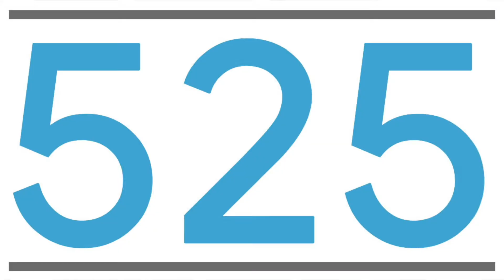Dec. 6, 2021 Bread of Life Menu